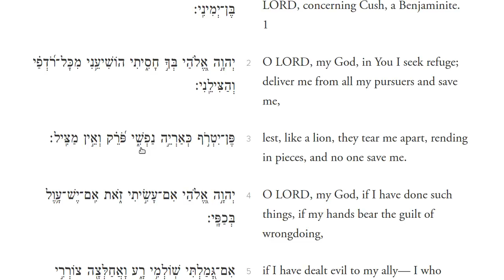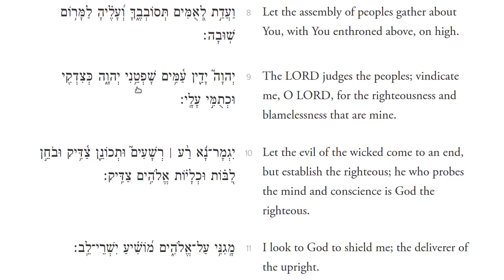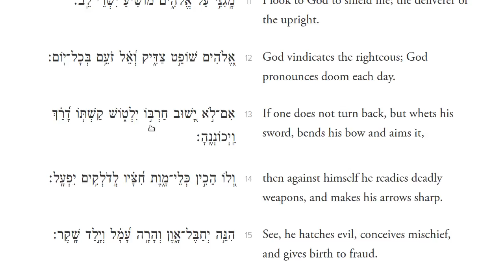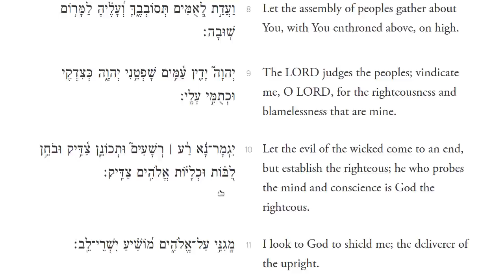Psalm 7 Narration in Hebrew with English קריינות של תהילים ז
Narration of Psalm 7 in Hebrew

Narration by David Ison

Many of you are learning Hebrew.  This will help acquaint you with the original language of the Bible.

I tried to make it a bit slower and more relaxed pace.

Comment if this works for you!